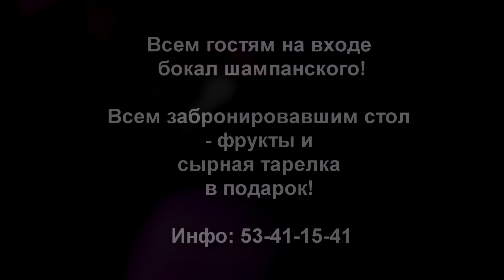12.12.14 Life is LaiF Party @ LAIF, Lai 5, Tallinn. WELCOME!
Вечеринка для истинных ценителей хорошей качественной музыки - Life is Laif Party - состоится в самом популярном караоке клубе-ресторане эстонской Столицы - LAIF 12.12. Гости вечера артисты из Петербурга, которые уже повторно приедут в LAIF по многочисленным просьбам, - скрипач-виртуоз Виктор Лайт (электро-скрипка) и DJ Anthony El Mejor. Ждем всех 12 Декабря на музыкальном празднике жизни в караоке-клубе LAIF!